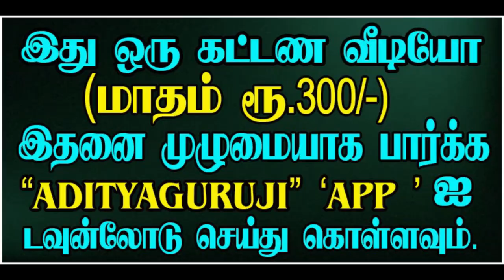What is the primary trait? எது முதன்மை சுபத்துவம்? சூட்சும விளக்க வீடியோ.TRAILER -508#adityaguruji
முதன்மை சுபத்துவ கிரகத்தை எப்படி அறிவது? குருஜியின் கட்டண வீடியோ. PREMIUM VIDEOS - 508